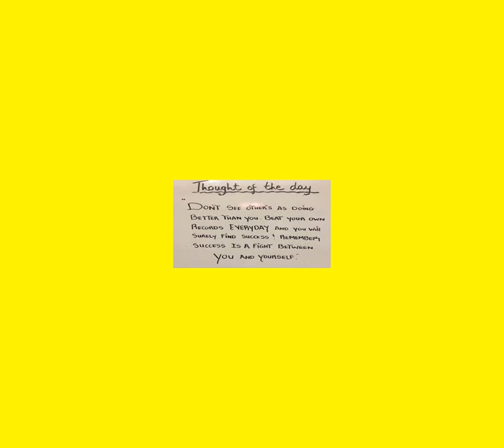Big College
bigcollege.in